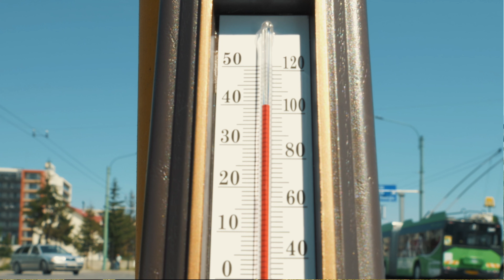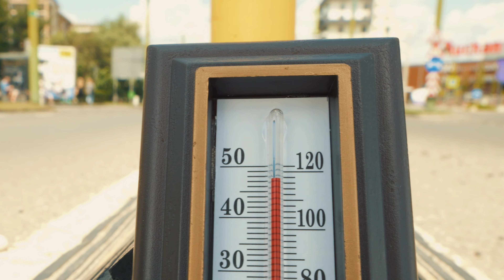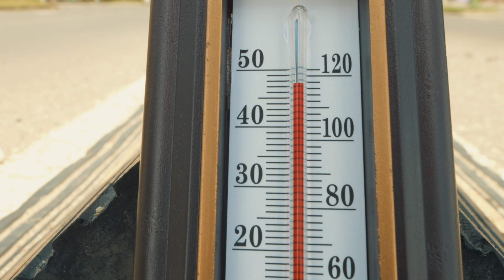De ce cresc temperaturile în orașe?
Scurtă dezbatere despre creșterea temperaturilor în orașe, cauze și soluții. De ce avem zile caniculare în orașe și care e treaba cu încălzirea globală?